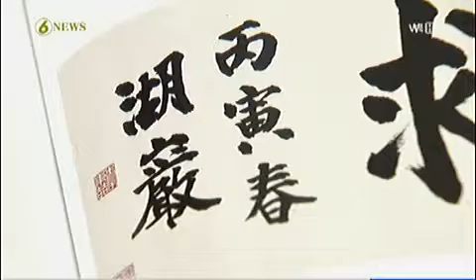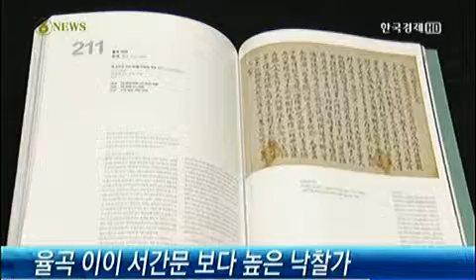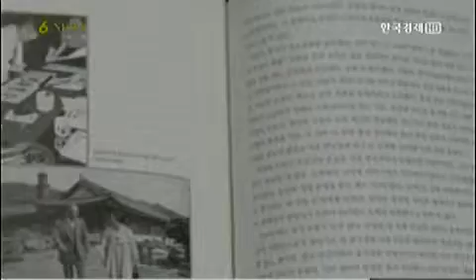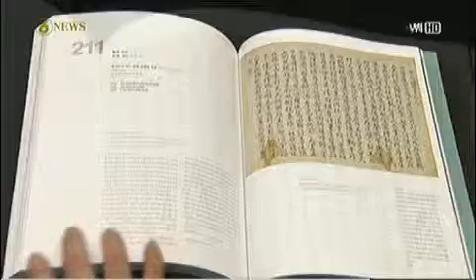삼성창업주 글씨 한점 가격이 무려